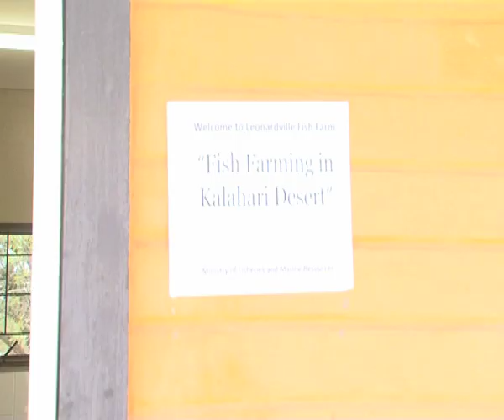Exploitation of fish populations a challenge for Namibia to meet fish consumption demand -NBC